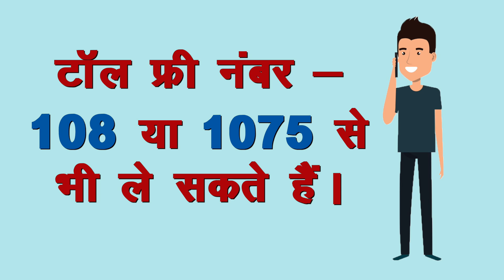कोरोना जाँच कहाँऔर कैसे